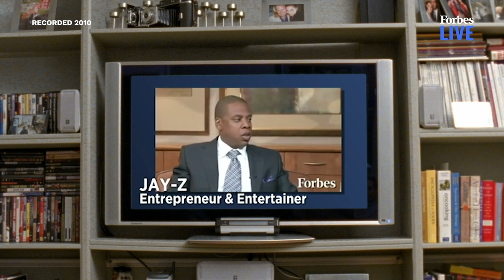Jay-Z To Warren Buffett: Why Trends Can Be Misleading In Music And Business | Forbes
Forbes is honoring the 10th anniversary of the conversation between Warren Buffett, Jay-Z and Steve Forbes by releasing never-before-seen clips from the interview. Here, hip hop icon Jay-Z - who would later become a billionaire himself - discusses his technique for identifying new business opportunities, and why he tends to stay away from investing in trends. "Music is like stocks," he says to Warren Buffett, the billionaire founder of Berkshire Hathaway. "If I find my truth...there are a number of people in the world who can relate to what I'm saying and going to buy into what I'm doing."

This interview was videotaped at Warren Buffett's Omaha office in 2010.